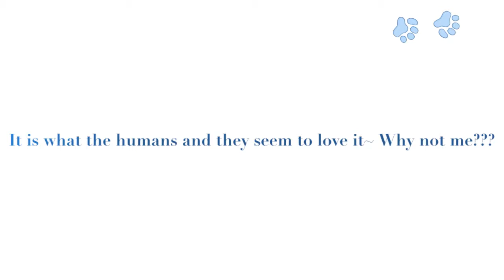Monty the Amazing Swimming Dog, the story of a Wired Haired Fox Terrier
Monty is a dog who loves swimming and will do it all day long!! Check out this short film, showcasing him swimming and chasing after the stream of the water gun. Perfect to for all you dog lovers out there to watch. Monty is aWire haired fox terrier dog that truly thinks he is human. He is always in the pool with us and swims the entire time, I think he is more energy then most children! If you are wondering, yes he is amazing with children!!!